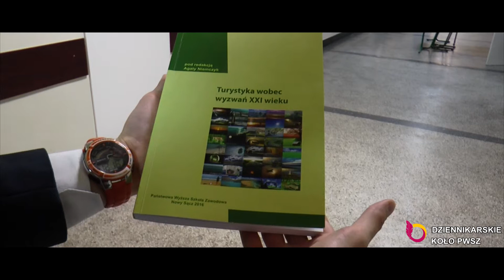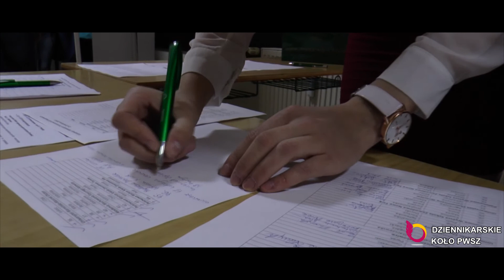I Sympozjum Turystycznych Kół Naukowych PWSZ Nowy Sącz '16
Relacja z I Sympozjum Turystycznych Kół Naukowych